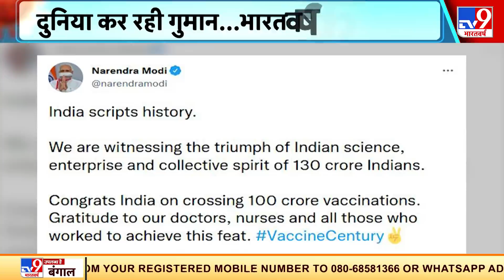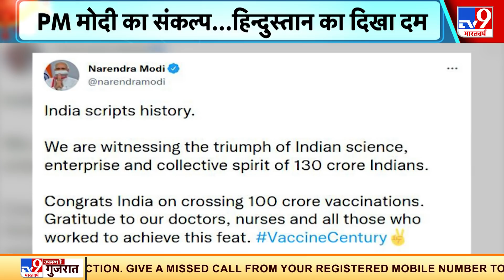100 करोड़ वैक्सीनेशन पर पीएम मोदी का ट्वीट, कहा- 130 करोड़ भारतीयों की जीत देख रहे हैं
100 करोड़ वैक्सीनेशन पर पीएम मोदी का ट्वीट, कहा- कोरोना टीकाकरण में देश ने इतिहास रचा है, हम विज्ञान की विजय के गवाह बन रहे हैं और 130 करोड़ भारतीयों की जीत देख रहे हैं.

Credit